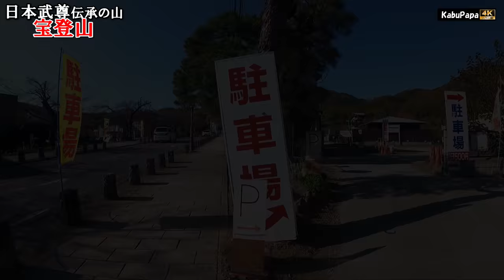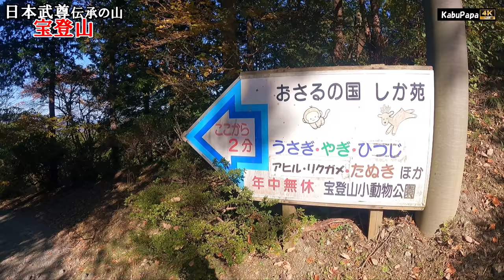4K映像✴︎紅葉【宝登山】ヤマトタケル英雄伝説の山に登る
毎度ご覧いただきありがとうございます
2020年11月15日 宝登山 登山記録
 9時45分 長瀞駅前駐車場
10時00分 宝登山神社
10時07分 宝登山登山口
10時46分 ベンチ
10時54分 石楠花林
11時00分 ロープウェイ山頂駅
11時07分 梅園から山頂に向かう
11時13分 宝登山 山頂(497m)
11時22分 宝登山神社奥宮
11時30分 奥宮から下りる
11時36分 宝登山小動物公園
12時08分 登山口に戻る